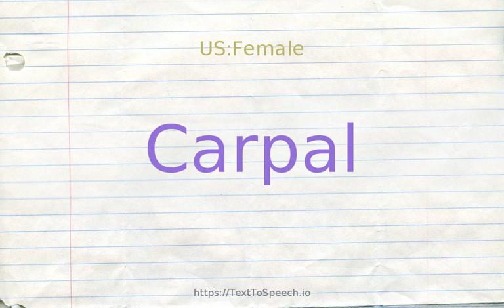How to pronounce carpal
Carpal definitions:
    (n): any of the eight small bones of the wrist
    (a): of or relating to the wrist; "Carpal tunnel syndrome"